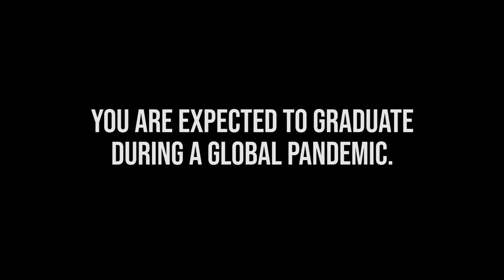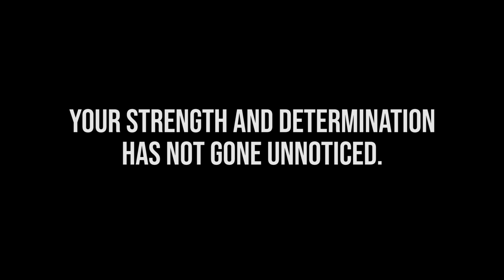To the Class of 2020...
DIRECTED BY NICK PENSA // NP VISUALS

It has been a long fight, but I am proud to say that we made it. Many months of staying home, logging onto Google Classroom and attending Zoom calls and Google Meets, and trying our best to stay informed has finally paid off. I wish the best of luck to every senior. Go achieve your dreams, and don't let the current state of the world hold you back. Continue to fight, continue to persevere, and most importantly, continue to learn. I am honored to call myself a graduate of the Class of 2020, and I am honored to have made this short video including many close friends and peers. I have seen these people grow over the years and could not be happier about their success. Congratulations graduates!

npvisuals.net